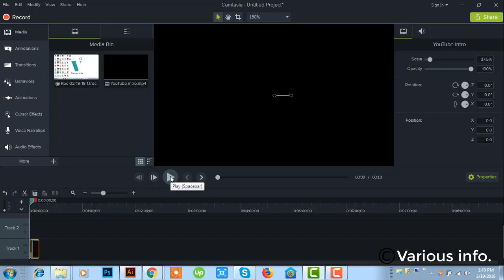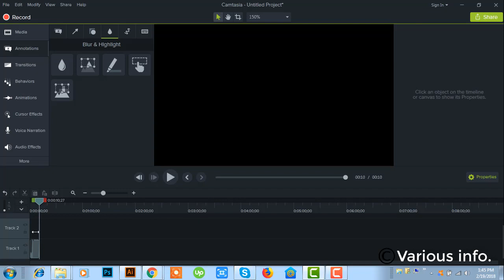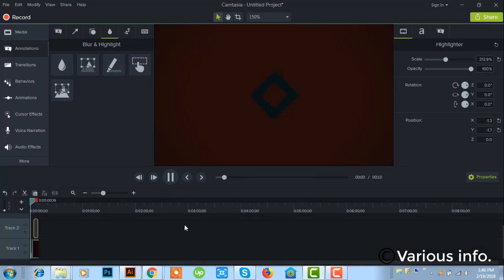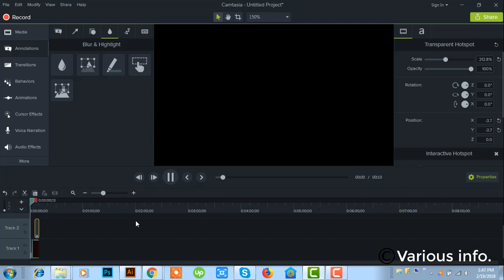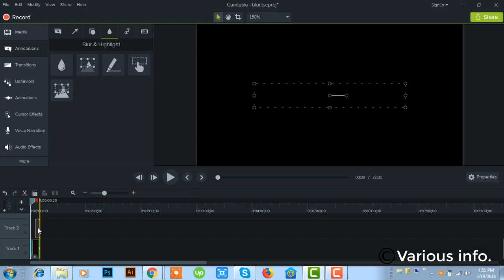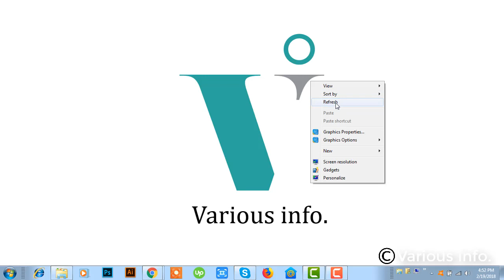How to Use Blur Effect to Hide Faces, Text etc. in Camtasia 9 | IN URDU HINDI Tutorial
Hi everyone! How are you? In this page we will show you about computer technologies, computer Software, computer apps, computer IT course, Documentaries, Online Games, Graphic Designing etc. We hope you will like our YouTube Channel and don't forget to SUBSCRIBE our YouTube channel Thank you. From Various info.